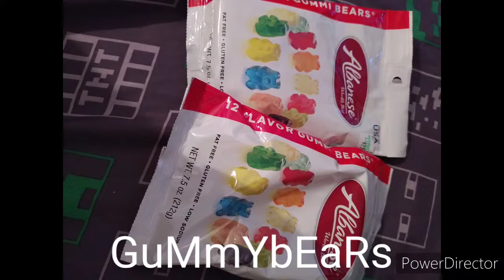Art Haul #2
$100 spent- wow-